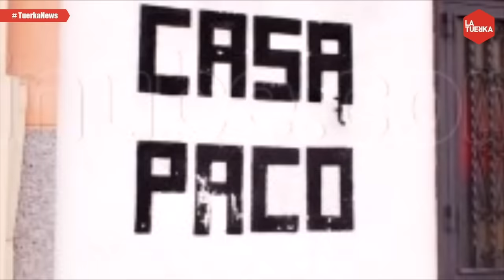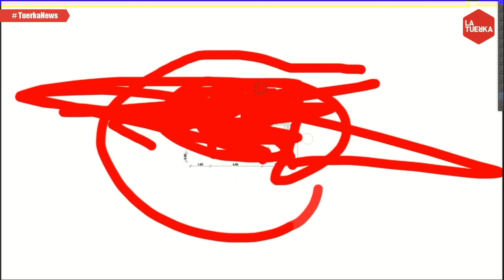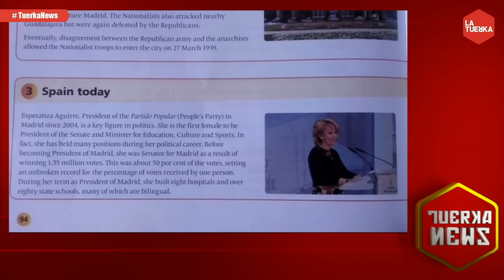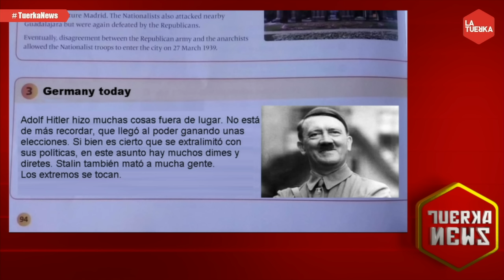Tuerka News 2x02